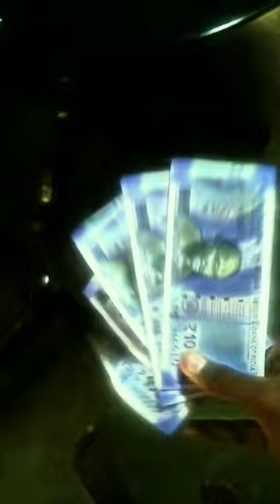kerala cycle stunt public reaction🥵👀| wathsapp status